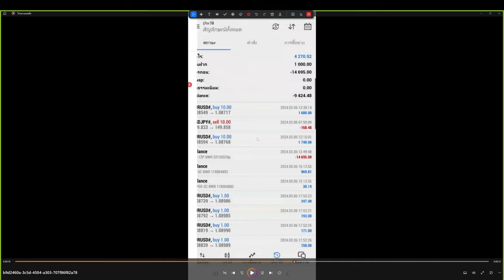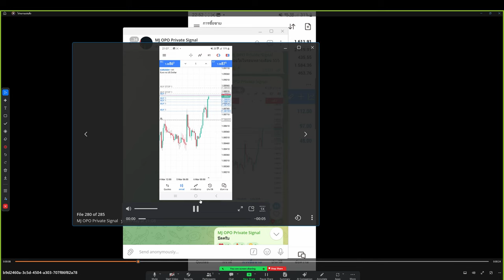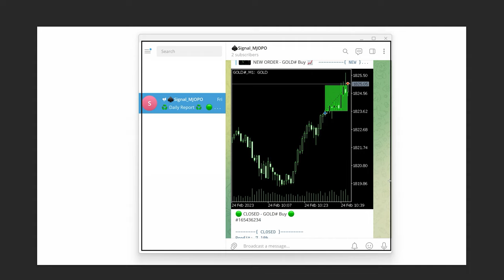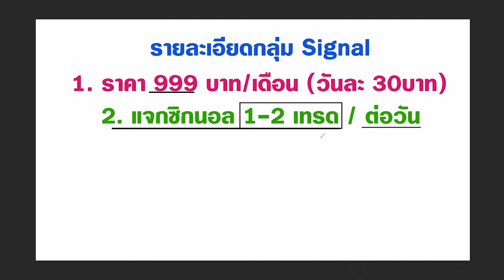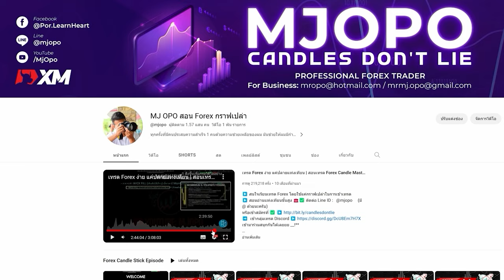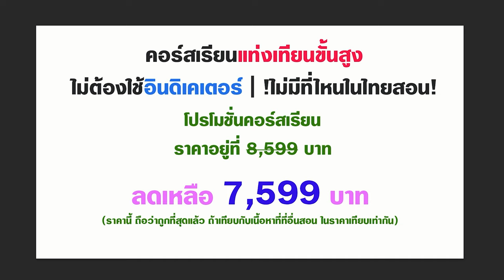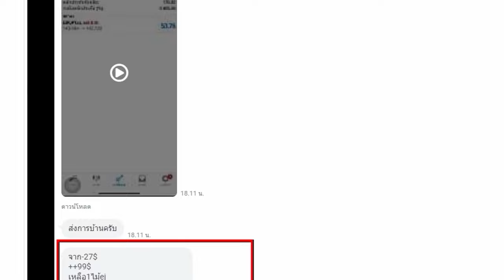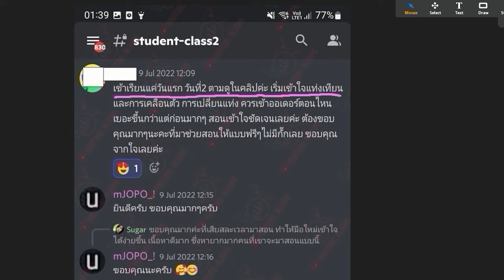ลองปั้นพอร์ท กำไร 100% ใน 1 ชั่วโมง (Overtrade ไม่แนะนำให้ทำตาม แต่ฟังเป็นไอเดียเทรดได้)